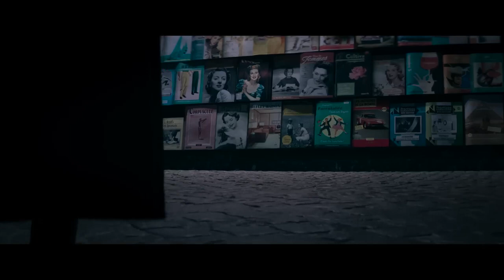A Freira 2 | Trailer Oficial Dublado | Cinema Notícias